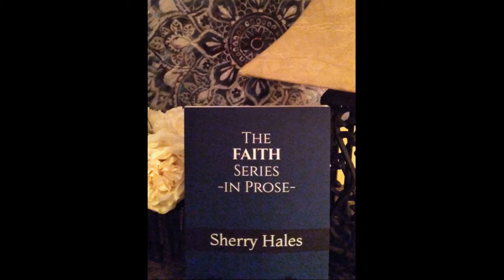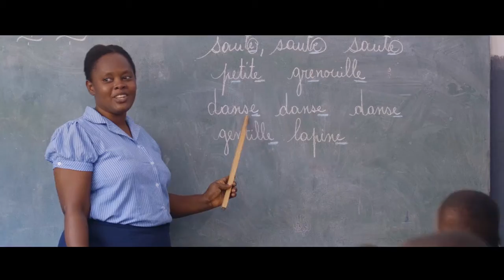When Satan leads Man- Balaam Pt 3-So Says The Lord TV Show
Diving into the Living Waters of the Word of God..taking a closer look at Trichotomous MAN!